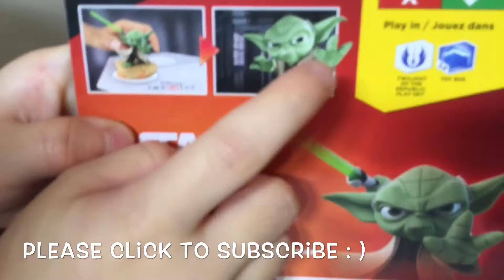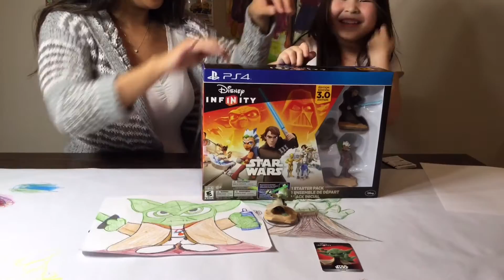Unboxing of Disney Infinity 3.0 Star Wars Starter kit for Playstation 4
Hi Friends, we are so excited to be able to show and share Belle's review of the New Disney Infinity 3.0 Game set. Belle will show you what you can get in the Star Wars starter kit for Playstation. This game console and game figures come with a console that can be plugged in to your game station, for example XBOX, Microsoft, Google Play, Android, Apple Store,  XBOX One, XBOX 360, Playstation 3 & 4 and Wii U. The set comes with a game base for the figures and toy box, the figures can include the Star Wars kit made up of Anakin Skywalker and Ahsoka Tano or The Marvel set which includes  In addition you can purchase separate figures like Yoda, Darth Maul, Obi-wan Kenobi, Luke Skywalker, Anakin Skywalker. Ahsoka Tano. Yoda. Darth Maul. Obi-Wan Kenobi, Princess Leia, Han Solo, Chewbacca, Darth Vader, Boba Fett, Inside out characters - Anger, Sadness, Fear and Disgust and the marvel characters including Thor, Iron Man, Hulk, Captain America and many more. The list of characters is endless. the new Disney Infinity 3.0 software also works with 2.0 & 1.0 Power discs and figures. this play set and game console will keep your friends and family entertained for hours. each gaming experience can take you to new worlds like Inside Out's Imagination Land and Marvels Avengers adventures. The play is endless and really engaging. You all got to try it for yourself.

Hope you enjoyed our review and unboxing of this wonderful gaming experience and try this out for yourselves.

We welcome all to send us fan mail and your own character pics of your favourite Disney Infinity Figure.

Befriend us on:
Google +: BellenfriendsHD

Visit Disney.Infinity.com for more information about this great gaming platform/figures and accessories.

This game is available at Target, Walmart, EBgames, ToysRUS and of course through online websites.